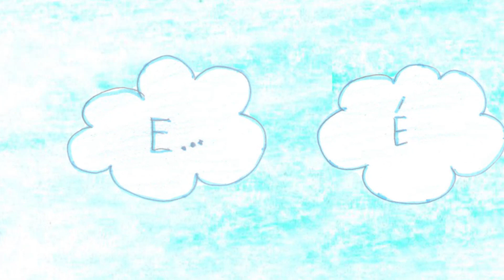Criando Juntos 1663 | Memorias afetivas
Agradecimento à Secretaria Municipal de Educação de Londrina e à professora Andréa Barreiros Alves pela história e desenhos enviados pela turma 5º Ano A - Manhã (2023).